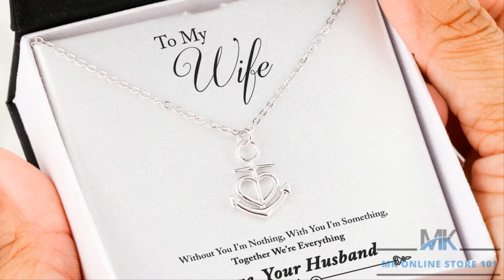Friendship Anchor Necklace V1 With Custom Message Card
Surprise someone you love with this unique and elegant jewelry item 🎁.

Straight from the ship to the bottom of the ocean, the purpose of an anchor is amazing: it grounds the ship, keeping it in place among the ever-changing sea.

Represent that grounding force with this artisan-crafted Friendship Anchor Pendant and 16 - 22-inch adjustable cable necklace in highly polished .316L Stainless Steel.

Attaches with a lobster clasp. Featuring an anchor charm complete with a stylized heart, this necklace will remind you or the ones closest to you to remain calm through all of the challenges that life throws at you, and that you are the captain of your own ship.

This dainty polished necklace leaves no doubt in her mind about your true feelings. Created in cool surgical steel, this adorable design spells out the word "love" in a playful cursive font.

Celebrate your everlasting love and express your affection with a look that says "I'll love you till the end of time." Artisan crafted in 14k White Gold finish or 18k Yellow Gold finish, this heart-shaped infinity symbol is hand polished to show off the magnificent shine. This piece is turned on its side and suspends an adjustable 16 to 22-inch cable chain that secures with a lobster clasp.

The pendant is available in 14k White Gold finish or 18k Yellow Gold finish and includes an 18-inch cable chain with a 4-inch extension and lobster clasp.

This hand-crafted piece will never fade and is built to last!

Purchase This Best-seller and We Guarantee It Will Exceed Your Highest Expectations!

Our patent-pending jewelry is made of high-quality surgical steel with a shatterproof liquid glass coating and an 18k gold finish option.

Our jewelry is hand-made in the U.S.A by awesome working moms just like yours! We hire and train working mothers and pay a living wage. We are proud to support strong communities and keep jobs in America!

This Jewelry Item Is the Perfect Keepsake! Whether for Yourself or a Loved One.

 Truly unique piece of jewelry

We offer a 100% Happiness Guarantee

Your satisfaction is our ultimate goal.

All products are designed, personalized and fulfilled from the U.S.A.

ONLINE EXCLUSIVE - Not Available In Shops

Ships worldwide